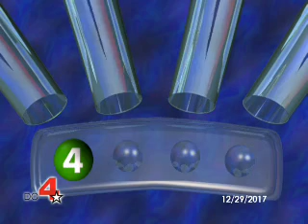midday drawing for 12/29/2017